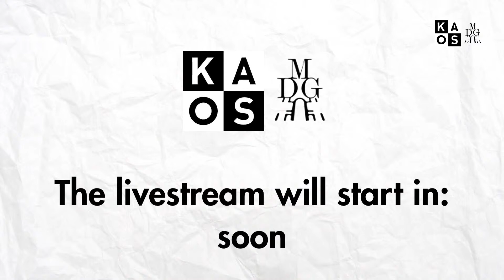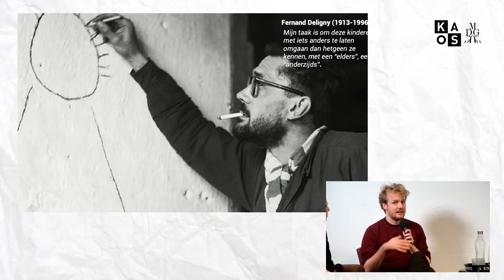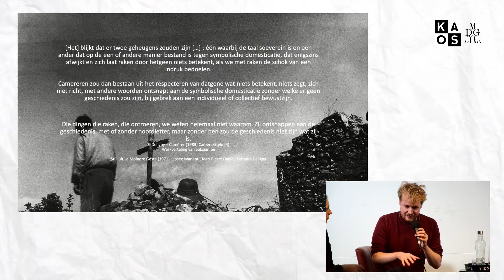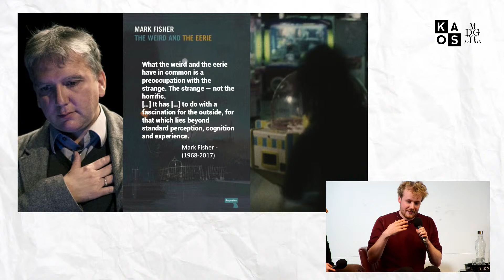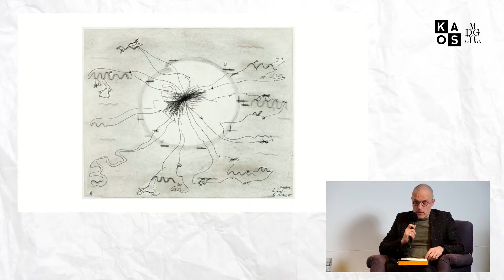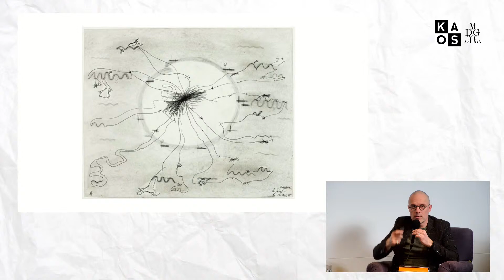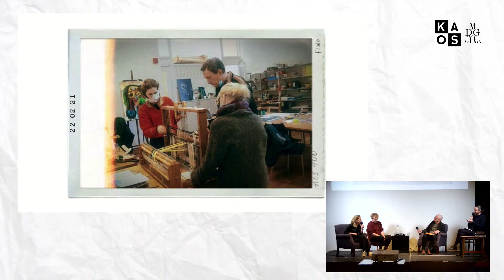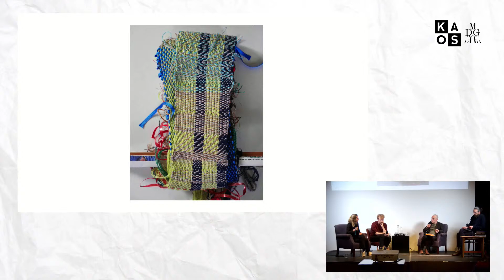Kopie van KAOS Talk - Louise Limontas invites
In samenspraak met de residerende kunstenaars van KAOS worden inhoudelijke publieke gesprekken en debatten georganiseerd, de zogenaamde KAOS Talks. Sinds 2021 worden deze samen met Museum Dr. Guislain georganiseerd.

Voor de eerste KAOS Talk van dit jaar nodigt textielkunstenaar Louise Limontas filmmaker Mattijs Driesen uit die het o.a. zal hebben over het werk van Fernand Deligny en zijn concept ‘Camérer’. Daarnaast zal nog een tweede gast uitgenodigd worden die tevens zoekt naar een niet-talige manier van communicatie. Een concept dat tevens Louise drijft in haar manier van werken.

Deze avond vindt plaats op 3/3/2022 om 20:00 tijdens Museum Night Light in Museum Dr. Guislain en is hier tevens live te bekijken. Er wordt steeds een moment van interactie met het publiek voorzien via de chat.